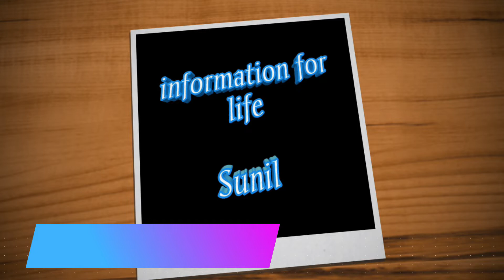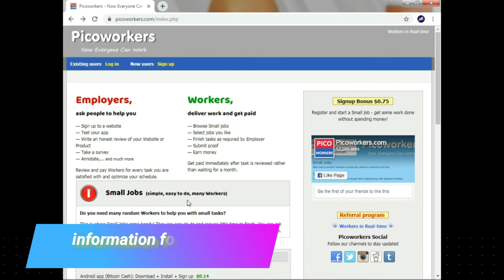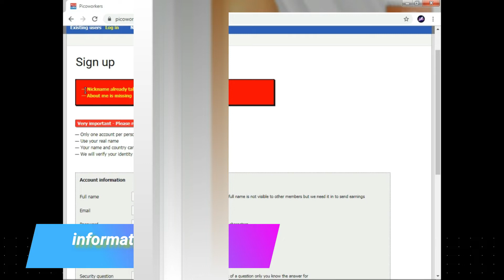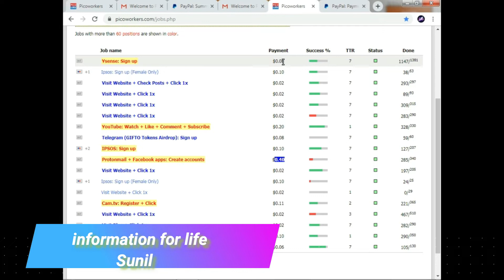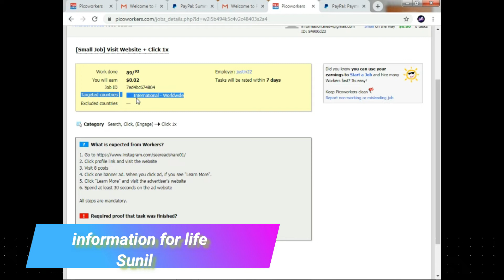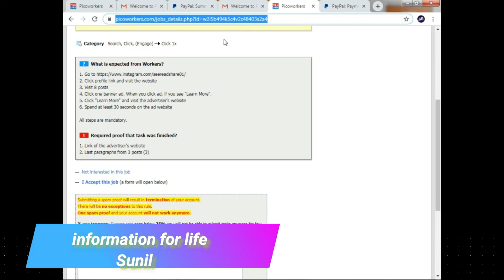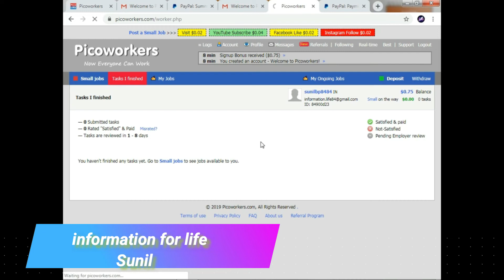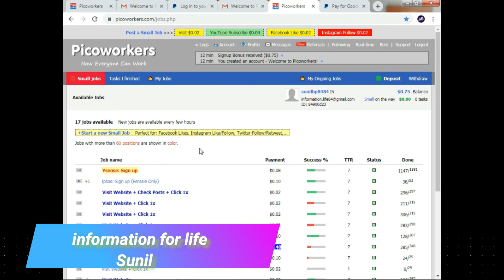Work from home-Picoworkers online Freelancer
best online work from home for any one,take Ur own time & earn money.